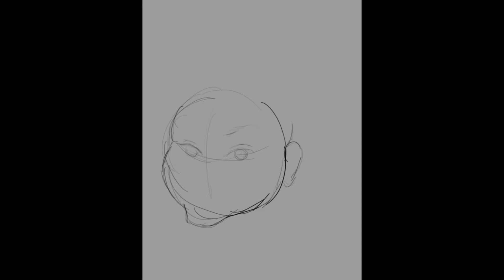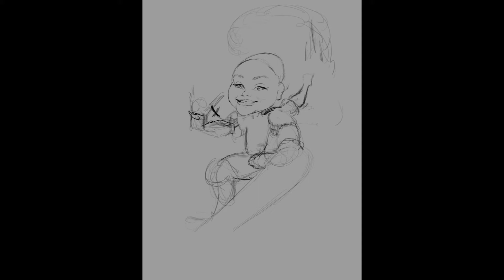Caricatured! Daddy's Lil' Sk8r!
I have been working on this off and on for months and finally had that burst of inspiration to drive me forward.  I saw her on a skateboard and it immediately reminded me of my brother in his skate days. Like father, like daughter!  So I couldn't help drawing this partly our of nostalgia.  It's too tiny but her shirt says Daddy's Lil' Sk8r.  Next up are her brothers, I believe one is totally into sports and the other into roller coasters LOL The hexagonal shape at the end is the coaster I am  fitting her into and my create a shirt of it later :)